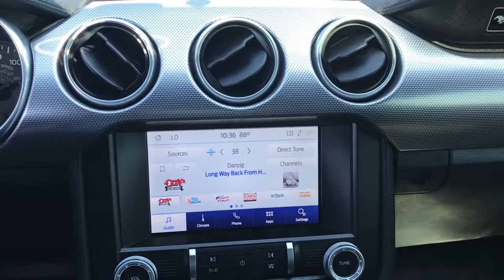2020 Ford Mustang Niles, Schaumburg, Chicago, Highland Park, Arlington Heights, IL FP9149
Shadow Black Used 2020 Ford Mustang available in Niles, Illinois at Bredemann Ford. Servicing the Schaumburg, Chicago, Highland Park, Arlington Heights, IL area.
2020 Ford Mustang EcoBoost RWD - Stock#: FP9149 - VIN#: 1FA6P8TH0L5108427

Bredemann Ford
2038 Waukegan Rd

GREAT ON GAS!! SHARP!! LIKE BRAND NEW!! RWD, 1 Owner, Reverse Sensors, Power Windows & Locks, Dual Climate, Spoiler, Back-Up Camera, Apple CarPlay, Android Auto, And More...Call Now!!Here at Bredemann Ford in Glenview, we have earned the top rating from the Better Business Bureau! We offer 35+ free Service Loaners reserved strictly for our valued clients that have purchased vehicles from us, extended service hours for your convenience, thorough interior and exterior complimentary car wash with every service visit and Bredemann family members that are committed to your total satisfaction.
ENGINE: 2.3L ECOBOOST  (STD),Turbocharged,Rear Wheel Drive,Power Steering,ABS,4-Wheel Disc Brakes,Brake Assist,Locking/Limited Slip Differential,Aluminum Wheels,Tires - Front Performance,Tires - Rear Performance,Wheel Locks,Power Mirror(s),Rear Defrost,Intermittent Wipers,Variable Speed Intermittent Wipers,Daytime Running Lights,Automatic Headlights,LED Headlights,AM/FM Stereo,MP3 Player,Steering Wheel Audio Controls,Auxiliary Audio Input,Pass-Through Rear Seat,Rear Bench Seat,Adjustable Steering Wheel,Trip Computer,Leather Steering Wheel,Keyless Entry,Power Door Locks,Keyless Start,Keyless Entry,Power Door Locks,Cruise Control,A/C,Cloth Seats,Bucket Seats,Auto-Dimming Rearview Mirror,Driver Vanity Mirror,Passenger Vanity Mirror,Driver Illuminated Vanity Mirror,Passenger Illuminated Visor Mirror,Floor Mats,Keyless Start,MP3 Player,Bluetooth Connection,Telematics,Auxiliary Audio Input,WiFi Hotspot,Smart Device Integration,Requires Subscription,Power Windows,Power Door Locks,Trip Computer,Security System,Immobilizer,Traction Control,Stability Control,Traction Control,Front Side Air Bag,Tire Pressure Monitor,Driver Air Bag,Passenger Air Bag,Front Head Air Bag,Rear Head Air Bag,Passenger Air Bag Sensor,Knee Air Bag,Driver Restriction Features,Back-Up Camera